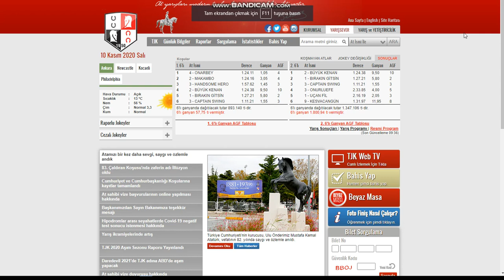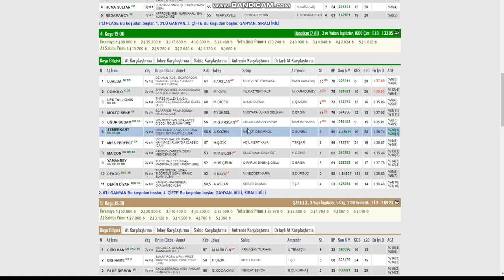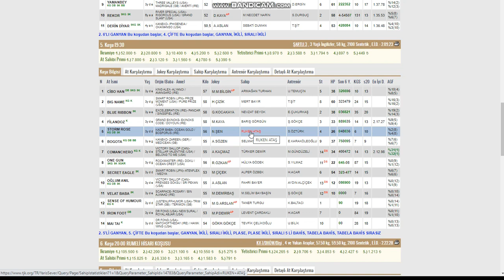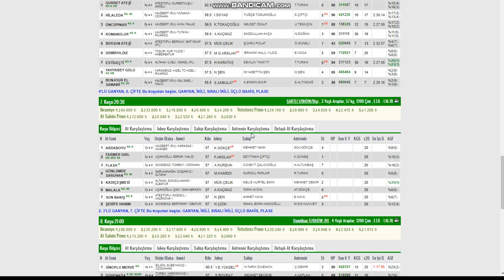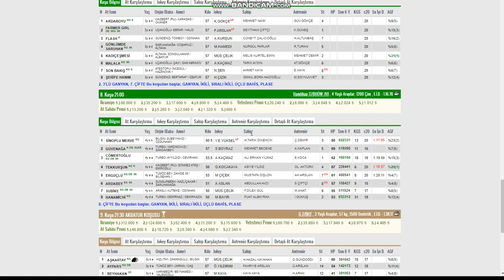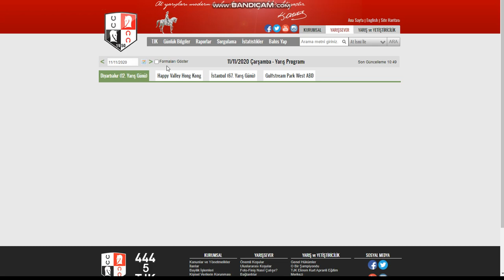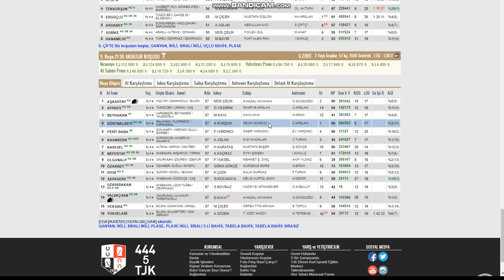11 KASIM 2020 İSTANBUL AT YARIŞLARI TAHMİNLERİ VE YORUMLARI KURTARAN GALOP